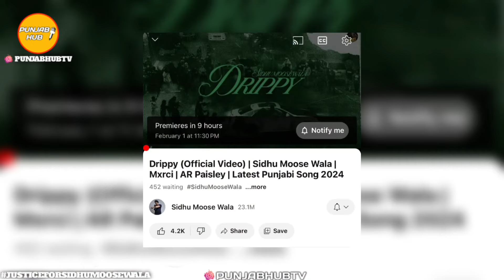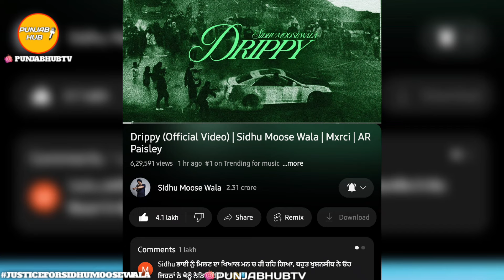Record Breaker Drippy By Sidhu Moose Wala Ft Ar Paisley | Mxrci Latest Punjabi Song News Punjab Hub